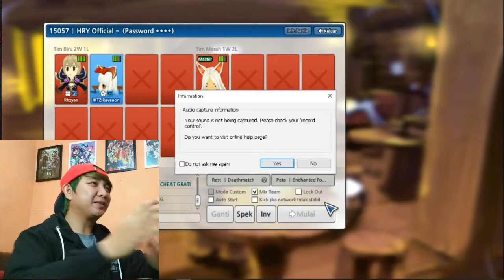KETIKA GOLS BATTLE CUMAN PAKE HERO SHADOW ASSASIN - Lost Saga Indonesia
Yoooo,Gyaissss.

Kita kali ini upload Game dari  Lost Saga Indonesia...

Yapsss,singkat cerita nihh :3
Dari semenjak Lost Saga Indonesia di buka,siapa hayooo yang beli hero Shadow Assasin trial menggunakan G-cash :v
Kisah-kisah saat itu akan di kenang selalu Friends pada Channel ini :D

Yukkk,bantu Support channel ini untuk menguak kisah-kisah seputar Lost Saga Indonesia yang TREND pada jamannya :3

Terimakasih ~